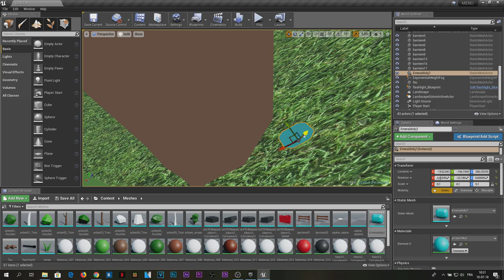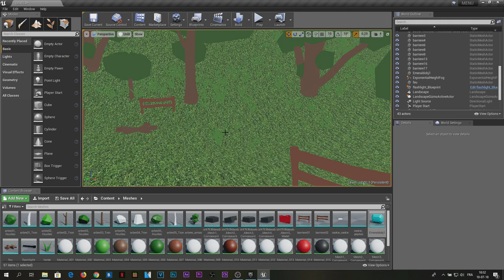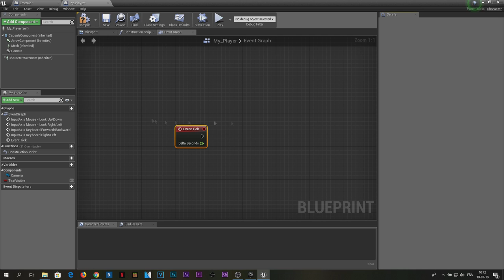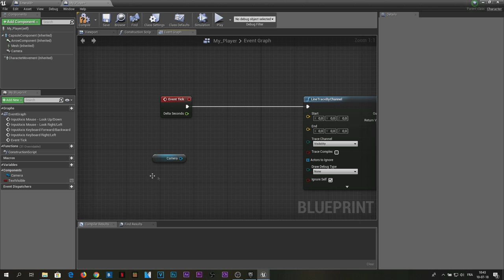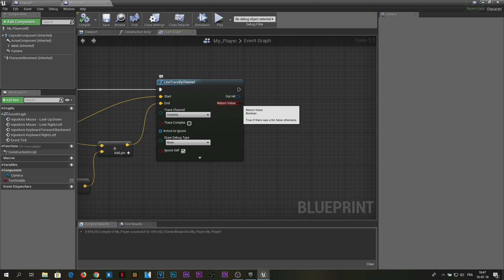JE CRÉE MON PROPRE JEU VIDÉO | #2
● ●INFOS (MATÉRIEL)● ●

- Micro : Blue Yeti ou casque KLIM IMPACT
- Smartphone : Apple iPhone 7 (32Go)
- PC : Monté par moi (sans marque)
- PC portable : ACER